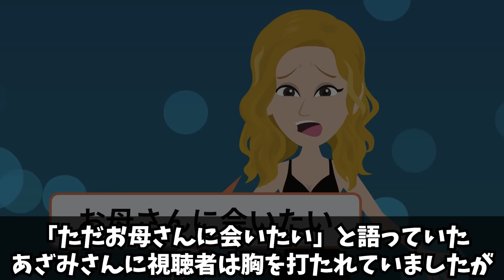関係者が暴露した大家族「青木家」の闇がヤバ過ぎた！娘が実の父の子供を妊娠してた真相も【アニメ】【漫画】【実話】